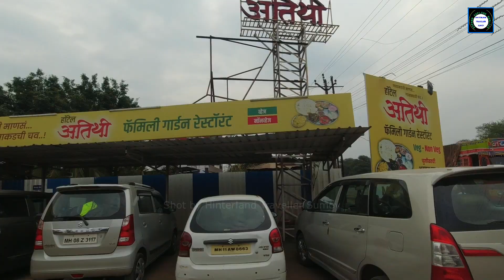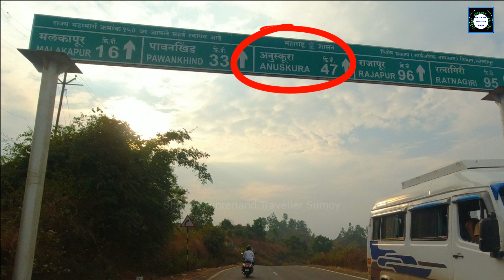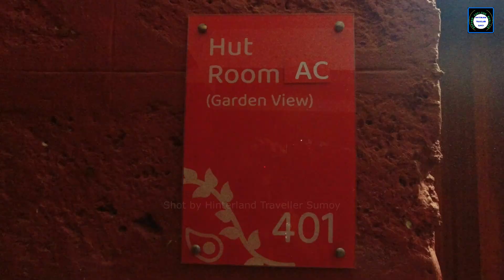EP-13: Pune to Kunkeshwar (Konkan) Road Trip: Hidden Secrets of Anuskura Ghat | Sindhudurg Tourism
If you're looking for an incredible road trip experience in India, then look no further than the Konkan Road trips! This unique and exciting road trip to Kunkeshwar Konkan in Sindhudurg district takes you through some of the most beautiful countryside in Maharashtra where you will get to see the mesmerizing Sahyadri (Western ghats) mountain ranges accompanied by the spectacular landscapes of Sahyadri region, specifically the amazing Anuskura ghat and the beautiful villages along the way that still holds the rural traditions at their best.

In this video, we're sharing the details of our incredible Kunkeshwar (Konkan) road trip. This route will take you to the beautiful Devgad Sindhudurg Konkan destination Kunkeshwar, via the stunning Anuskura ghat. If you're interested in exploring Maharashtra for yourself, then this is the trip for you! Come explore the secrets of the Anuskura Ghat on this incredible Konkan Road Trip!

This trip is perfect for travelers who want to explore the fascinating and unique Konkan Coast (Kokan Darshan). On this trip, along with us you'll explore some of the most beautiful tourist destinations in Sindhudurg district Maharashtra coming under many beautiful talukas like Devgad, Malvan, Vengurla and others.

Route Map (Pune/Mumbai to Kunkeshwar - Sindhudurg District via NH 48 and Anuskura Ghat):

Also if you feel comfortable then you may consider donating here which will help me to cover up some of my travel expenses:

00:00 Intro - Kunkeshwar Maharashtra | Kunkeshwar Konkan Trip
00:16 Konkan Road Trip | Sindhudurg Tourism
00:40 Sindhudurg Konkan Trip - What's Coming Up
01:28 Where is Kunkeshwar | How to reach Kunkeshwar from Pune/Mumbai
01:34 Kunkeshwar Konkan
01:50 Pune to Kunkeshwar Road Trip via NH 48, Khambatki Ghat | Pune-Bengaluru Highway
02:56 Lunch Break
03:38 Kunkeshwar trip resumed | Kale-Pachwad Road - Beautiful Sahyadri Mountains with Windmills
04:10 Best Konkan Trip | How to plan Konkan trip from Pune/Mumbai
05:15 Kunkeshwar trip via Anuskura Ghat (Sahyadri - Western Ghats)
05:45 Anuskura Ghat | Anuskura Ghat View/Look-out Point
07:32 Halt - Distance from Pune to Kunkeshwar (Sindhudurg Tourist Places) | Sindhudurg Trip
08:45 Kunkeshwar (Sindhudurg Devgad Konkan Tourist Place) | Kunkeshwar Resort
09:10 Outtro